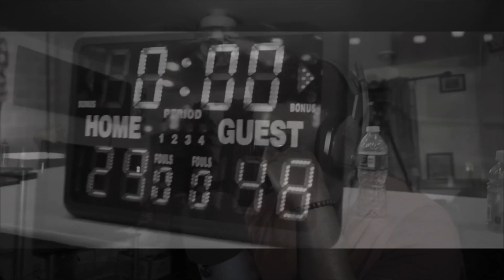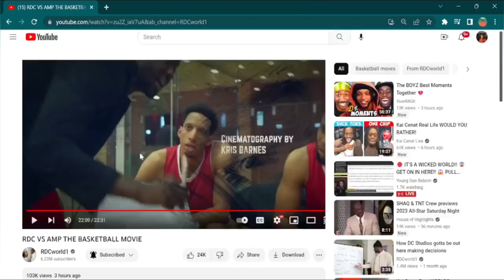AMP VS RDC was INSANE